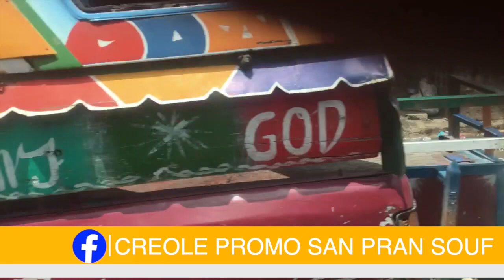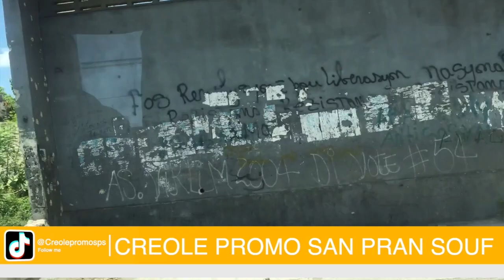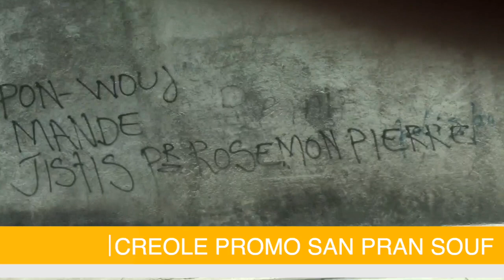Men kozé a Lamé Dominikèn fenk areté yon kagézon kokayin ki sòti nan sidès peyi a, 481 kilo...